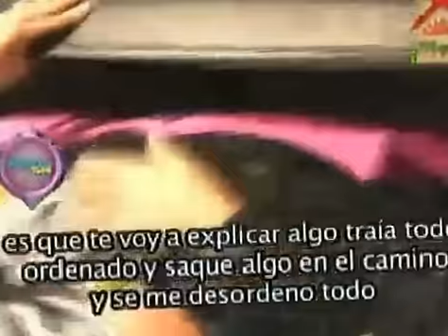kenita Larrain reality casa de magaly cap 1.wmv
Pagina Oficial  De Facebook   Maria Eugenia Larrain ::::KENITA:::::::